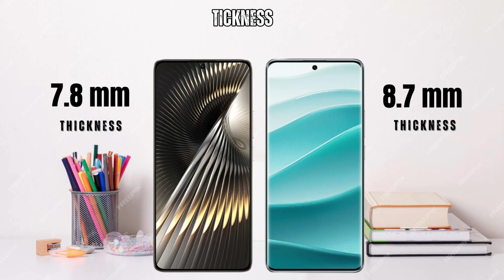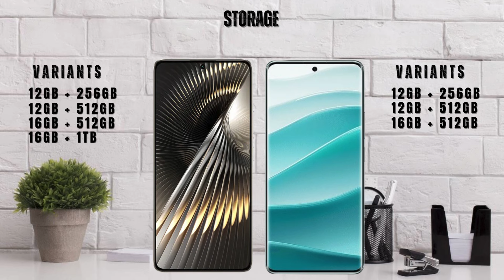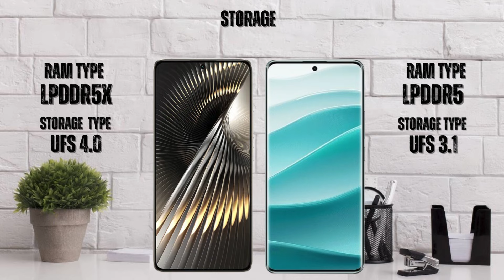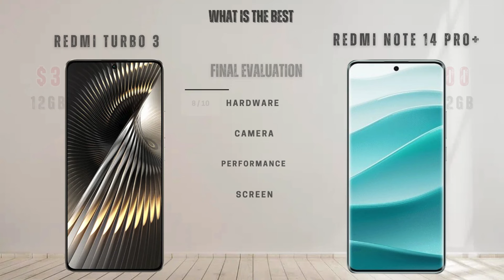Redmi Turbo 3 Vs Redmi Note 14 Pro Plus🔥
In this video I did an animated specs comparison between Redmi Turbo 3 Vs Redmi 14 Pro Plus.

🔥 Welcome to TheHigtech, your go-to destination for all things tech! In this episode, we've got an epic smartphone showdown for you – Redmi Turbo 3 Vs Redmi 14 Pro Plus.📱💥

Get ready to dive deep into the world of cutting-edge technology as we put these two flagship devices head-to-head. We'll be breaking down everything you need to know about these smartphones, from their design and build quality to performance, camera capabilities, battery capacity, and more.

This video was recorded, edited and uploaded to YouTube by @TheHigtech.

**Give your suggestions for new comparisons in the pre-fixed comment.**